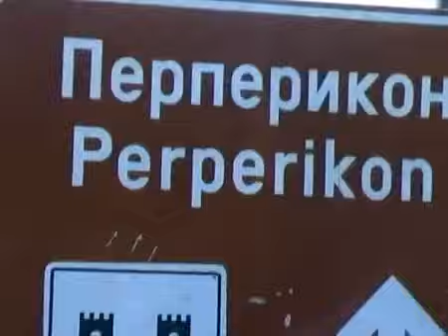Перперикон,Кърджали,България с Даниел Димитров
Перперикон е наи големият античен Тракииски ритуален храм по нашите земи...